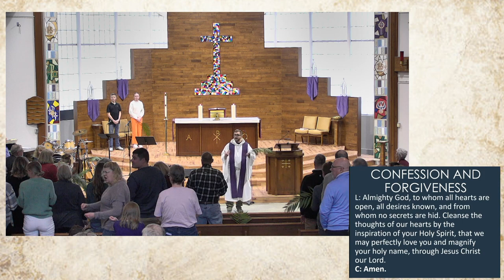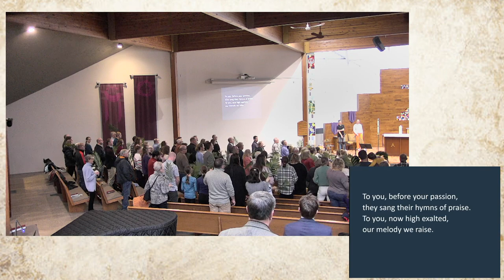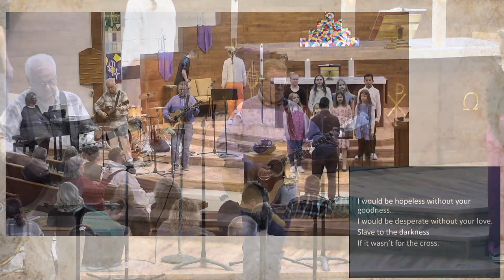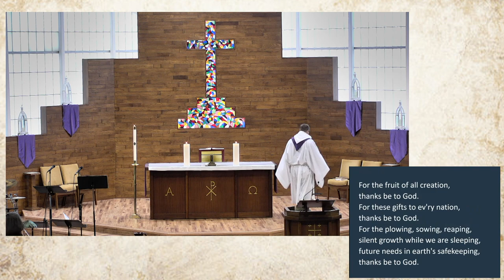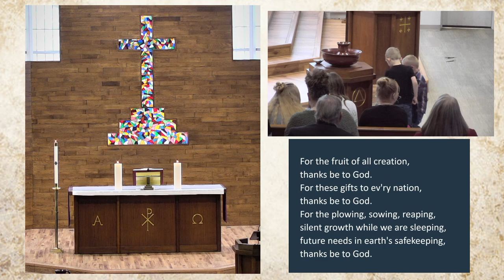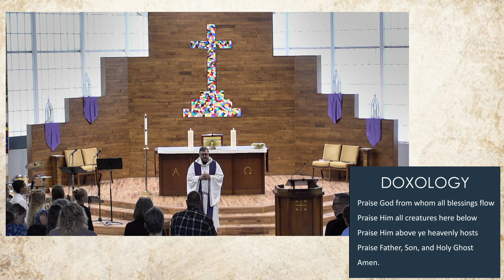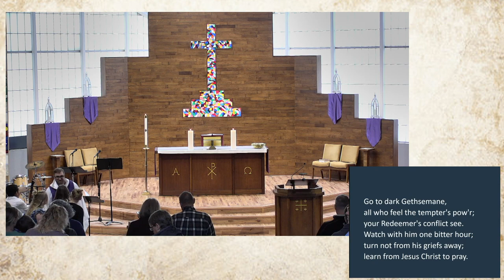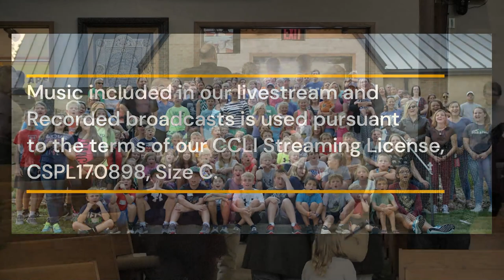LMC Sunday Worship Service - Palm Sunday - March 24, 2024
Welcome to our Palm Sunday worship service from Lutheran Memorial Church in Pierre, SD. The Senior Pastor at Lutheran Memorial is Craig Wexler.

Our service today includes a Palm Sunday Cantata performed by the Youth Choir, along with musicians Lori Koenecke on piano and Leonard Chick and Gene Lumby on guitar.

Music in our livestream and recorded broadcasts is used through our CCLI Streaming License, CSPL170898, Size C.